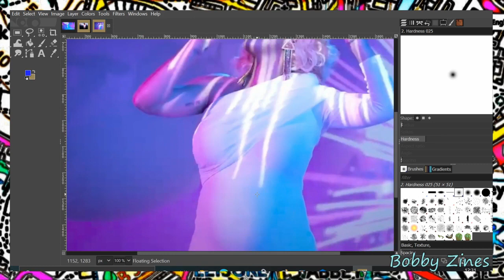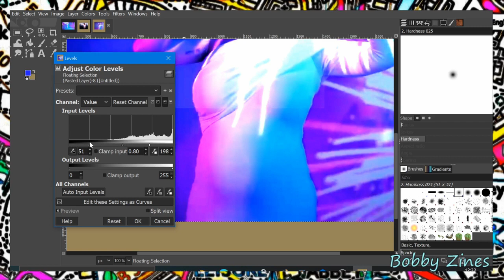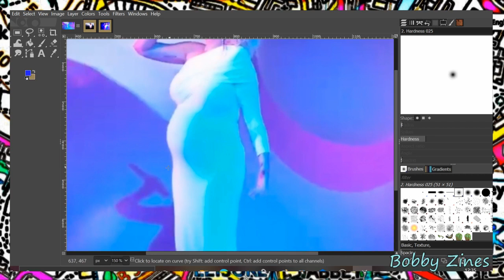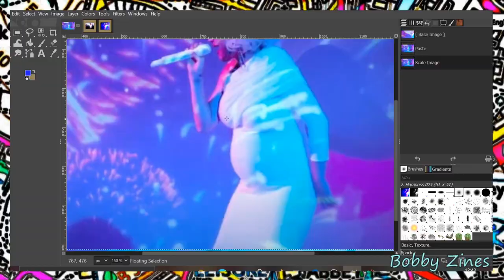Katy Perry Pregnant? Moon Bump?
All comments and questions welcome!